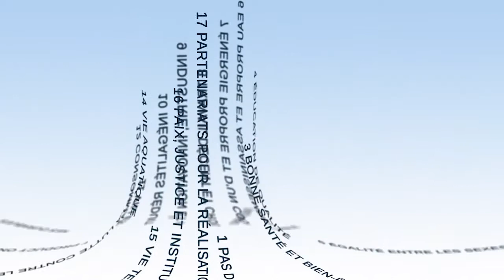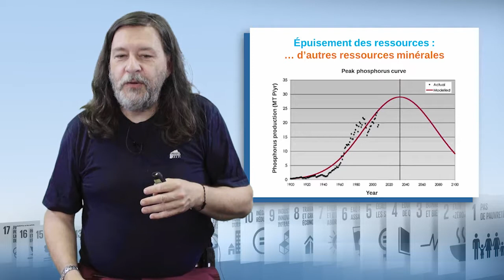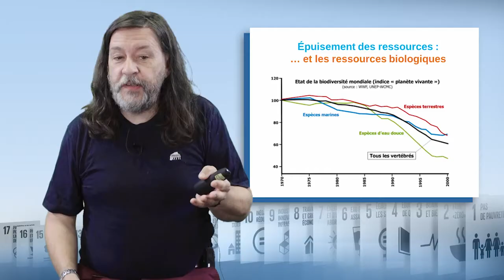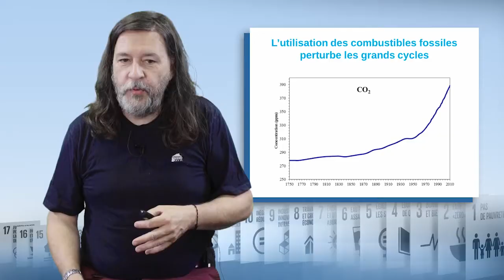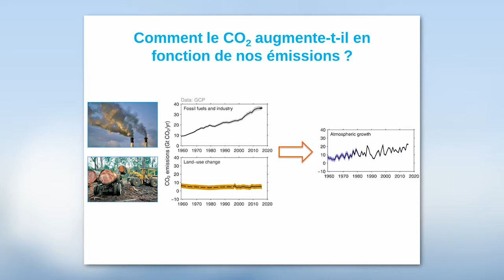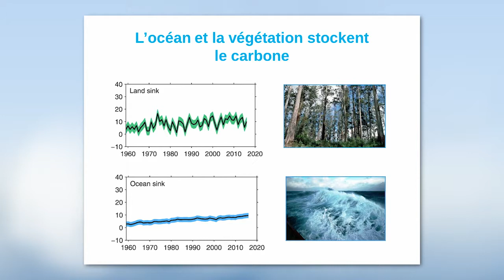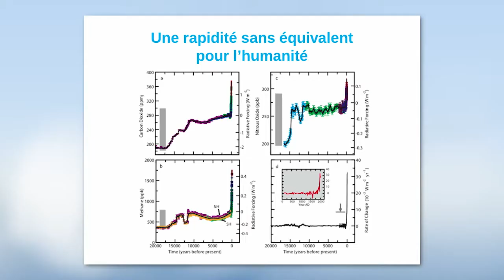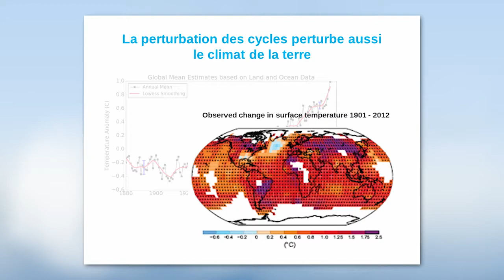El agotamiento de los recursos naturales y la perturbación de los grandes ciclos terrestres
Nicolas Viovy, ingeniero en el Comisariado para la energía atómica y las energías alternativas (CEA), presenta en este vídeo las principales problemáticas relacionadas con la finitud de los recursos naturales, tanto minerales como biológicos, y con la alteración de los principales ciclos biogeoquímicos de la Tierra, en particular el del carbono.